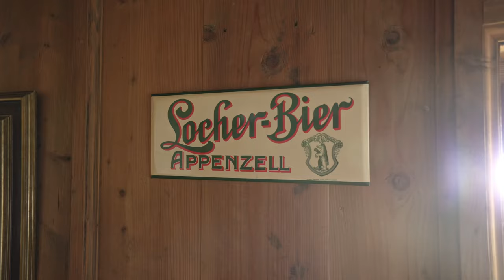Start der Dreharbeiten "Die stillen Helden vom Säntis" auf dem Hohen Hirschberg in Appenzell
Der Start der Dreharbeiten für das Doku-Drama DIE STILLEN HELDEN VOM SÄNTIS ist geglückt und die ersten Szenen sind im Kasten.

Der Kinofilm «Die stillen Helden vom Säntis» ehrt die Säntisträger, die Wissenschaftler und den Wetterberg Säntis. Das Doku-Drama zeigt mit eindrücklichen Bildern und Beweisdokumenten, was auf dem Säntis zwischen 1879 und 1935 wirklich geschah. Der Film ist eine regionale Produktion, über Themen und Ereignisse, die damals und heute Menschen in der ganzen Schweiz und weit über die Landesgrenzen hinweg berührt.

Für die nachgestellten Szenen im Spielfilmformat arbeitet Victor Rohner mit dem bekannten Ostschweizer Filmregisseur Kuno Bont zusammen. Der Film wird ab Dezember 2024 in den Schweizer Kinos zu sehen sein.